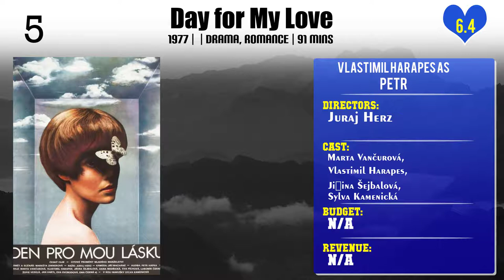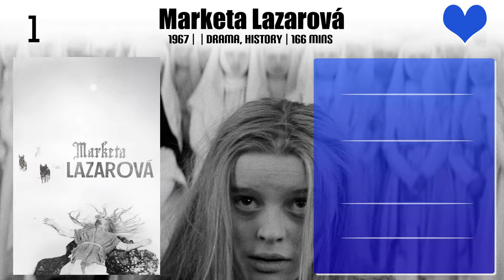Vlastimil Harapes Top 10 Movies of Vlastimil Harapes| Best 10 Movies of Vlastimil Harapes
Top 10 Movies of Vlastimil Harapes

Find the list of top 10 and best movies by Vlastimil Harapes
My Daughter's Operation
Day for My Love
How to Rip Whale Tooth
Taming Crocodiles
Beauty and the Beast
Marketa Lazarová

Pl. Comment down your favorite movie of Vlastimil Harapes